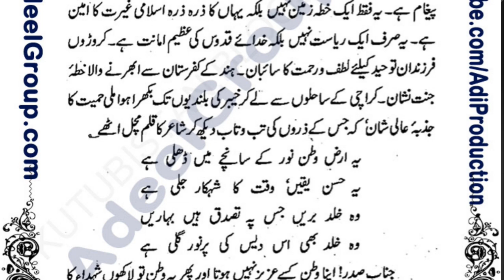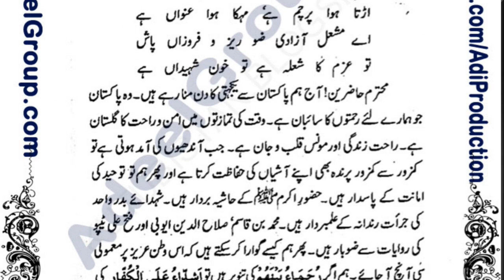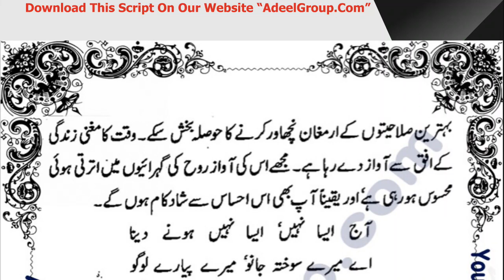Pakistan Solidarity Day 23 March 14 August | Urdu Speech | Urdu Comparing 001